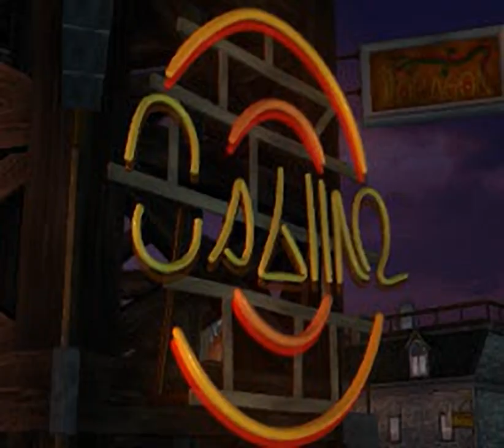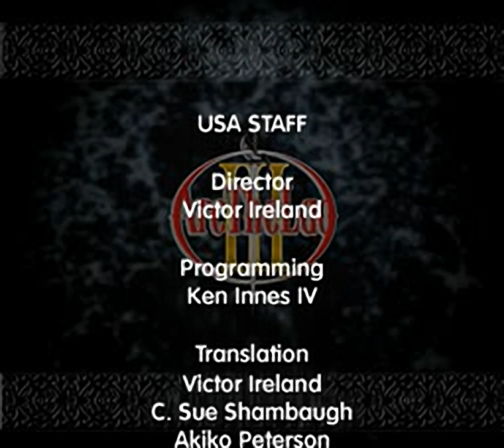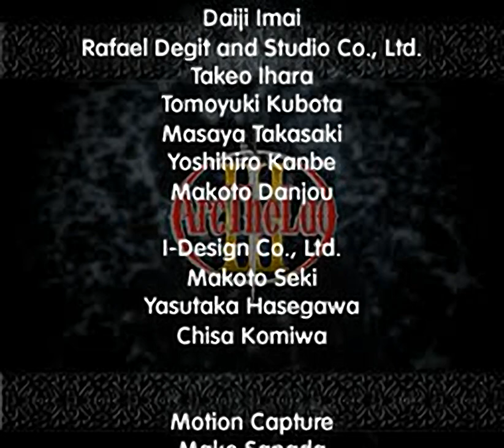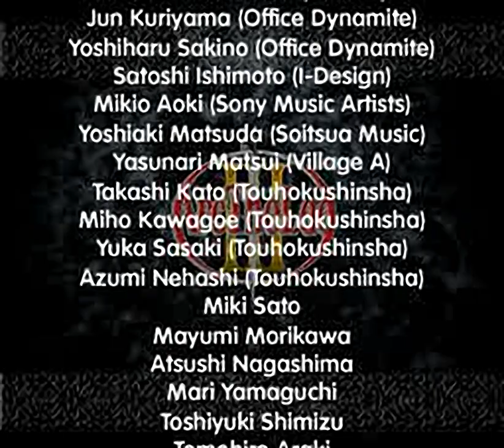Arc the Lad Collection - Arc the Lad III - all videos for the Playstation 1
00:00 -  DATA2.BIN[491]
01:45 -  DATA2.BIN[4921]
02:13 -  DATA2.BIN[492]
04:12 -  DATA2.BIN[4931]
04:50 -  DATA2.BIN[493]
05:22 -  DATA2.BIN[4941]
05:53 -  DATA2.BIN[494]
06:05 -  DATA2.BIN[4951]
06:45 -  DATA2.BIN[495]
07:11 -  DATA2.BIN[4961]
07:36 -  DATA2.BIN[496]
08:17 -  DATA2.BIN[4971]
08:27 -  DATA2.BIN[497]
08:47 -  DATA2.BIN[4981]
08:59 -  DATA2.BIN[498]
09:17 -  DATA2.BIN[4991]
09:35 -  DATA2.BIN[499]
09:53 -  DATA2.BIN[5001]
10:18 -  DATA2.BIN[500]
10:45 -  DATA2.BIN[5011]
11:14 -  DATA2.BIN[501]
11:50 -  DATA2.BIN[5021]
12:04 -  DATA2.BIN[502]
13:11 -  DATA2.BIN[5031]
13:17 -  DATA2.BIN[503]
14:04 -  DATA2.BIN[504]
14:24 -  DATA2.BIN[505]
14:45 -  DATA2.BIN[506]
15:06 -  DATA2.BIN[507]
15:49 -  DATA2.BIN[508]
16:30 -  DATA2.BIN[509]
22:29 -  DATA2.BIN[510]
22:41 -  DATA2.BIN[511]
22:46 -  DATA2.BIN[512]
22:57 -  DATA2.BIN[513]
23:06 -  DATA2.BIN[514]